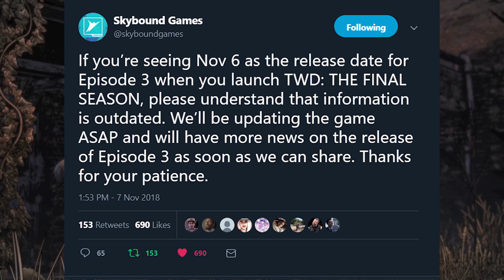The Walking Dead:Season 4 Episode 3 "Broken Toys" Game Update and Release news - The Final Season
So we got another tweet from Skybound Games today confirming that we will get news ASAP and the walking dead the final season will be updated to reflect the new release dates of episode 3 "Broke n Toys" 1000 Likes?

The Walking Dead:Season 4: "The Final Season" Episode 2 "Suffer The Children" Song: In The Pines:

Clementine, now a fierce and capable survivor, has reached the final chapter in her journey. After years on the road facing threats both living and dead, a secluded school might finally be her chance for a home. But protecting it will mean sacrifice. Clem must build a life and become a leader while still watching over AJ, an orphaned boy and the closest thing to family she has left. In this gripping, emotional final season, you will define your relationships, fight the undead, and determine how Clementine's story ends.

   👍 Snapchat ➜ domthebombyt